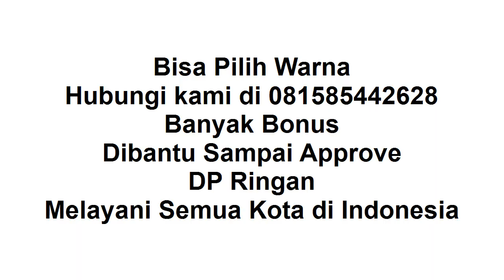New Sigra 2021 Malang DP Ringan Proses Mudah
Pakabar semua, semoga sehat selalu ya.

Thank you sudah menonton video ini "New Sigra 2021 Malang DP Ringan, Proses Mudah", di channel sharing is caring youtube ini.

New Sigra 2021 :
1. Ready Manual / Auto
2. DP Ringan
3. Banyak Pilihan Warna
4. Banyak Bonus
5. Bonus kaca film, anti karat,karpet, talang air
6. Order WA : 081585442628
7. Tahun 2021
8. Proses Mudah
9. Dibantu sampai disetujui
10. Promo Valentine